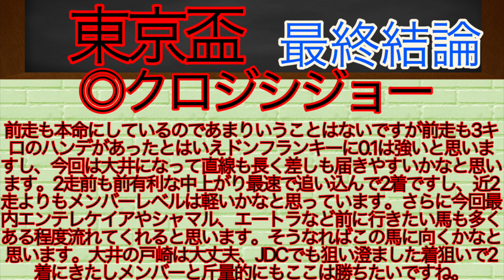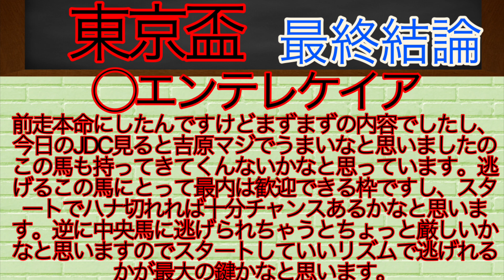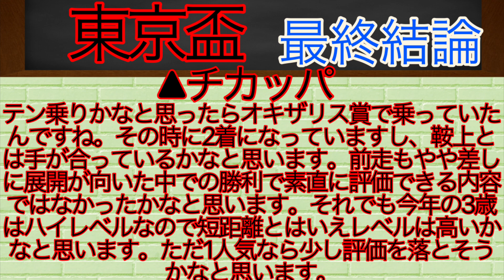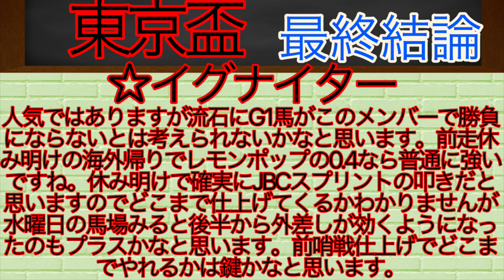【東京盃】最終結論！ここも当てたい！JDC◎サンライズジパング🥉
引退馬処分０を目標に地道に活動しております。
この動画は収益を目的としておらず、この動画を通して競馬の魅力を1人でも多くの人の伝わればという思いで制作しています。
権利所有者様に損害を与えぬように動画を制作しておりますが、問題がありましたらお手数ですが下記までご連絡いただけると幸いです。

編集に使用しているアプリならびに動画コンテンツ制作アプリ
iMovie
CapCut
ibisPaint X
いずれかを使用し制作、編集しております。